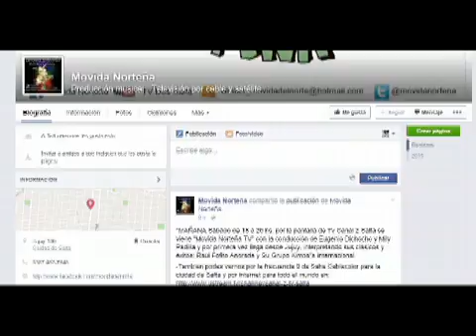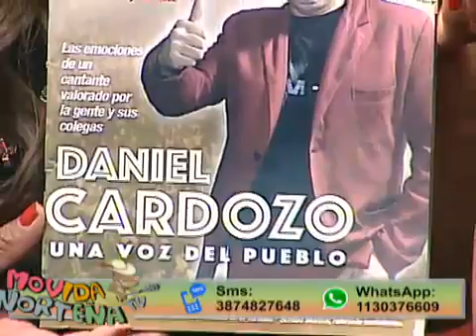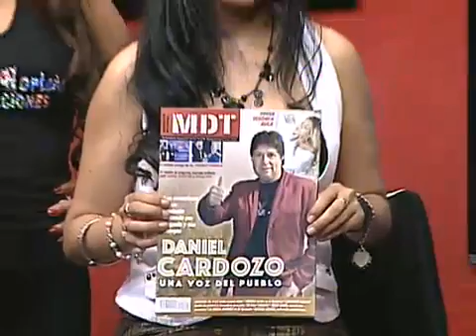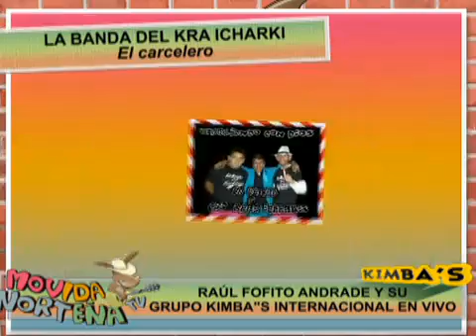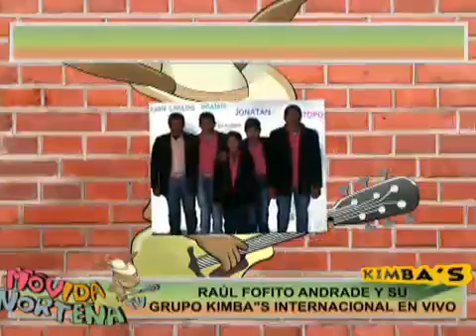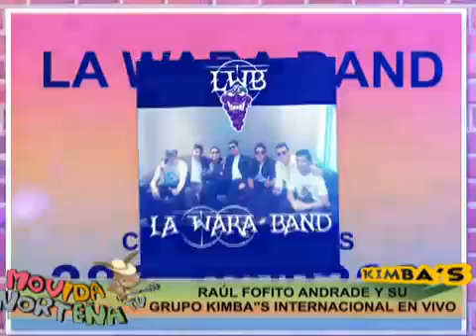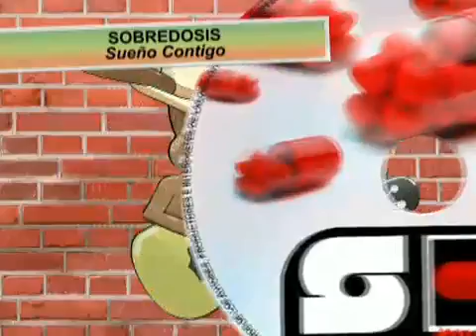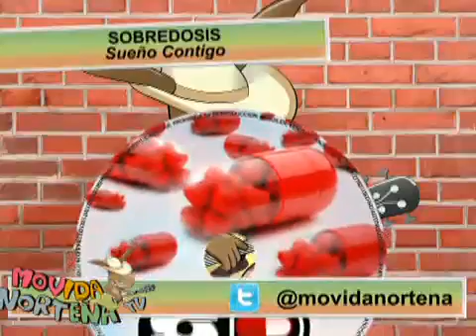MOVIDA NORTEÑA TV-PROGRAMA 12-SÁBADO 17 DE OCTUBRE-TV DOS SALTA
Sábados de 18 a 20 hs. por TV Dos Salta con Eugenio Dichocho y Mily Padilla. Contactos: 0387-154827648 / 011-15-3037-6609